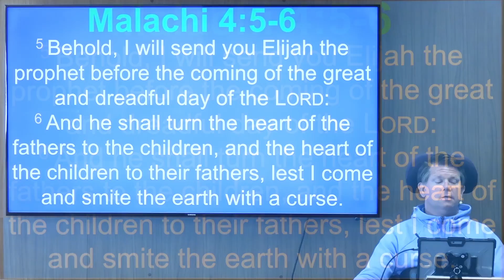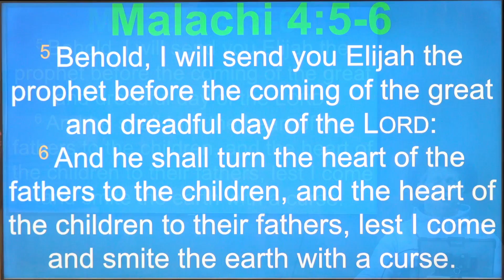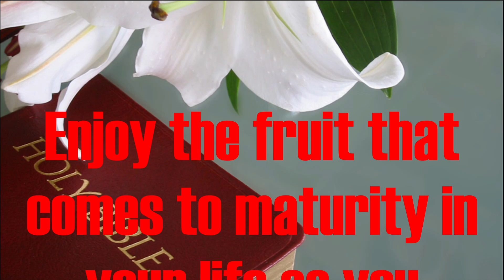Meditate on This: Malachi 4:5-6